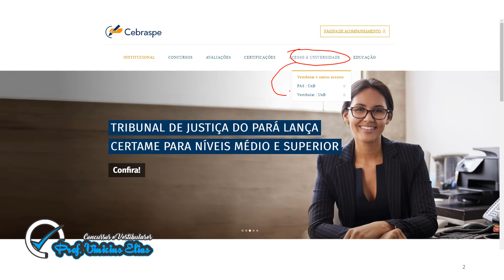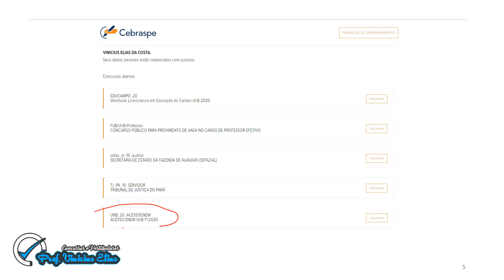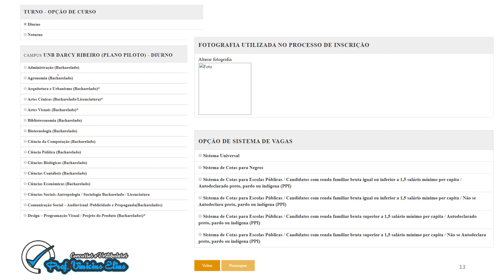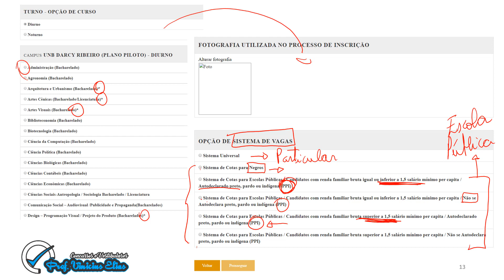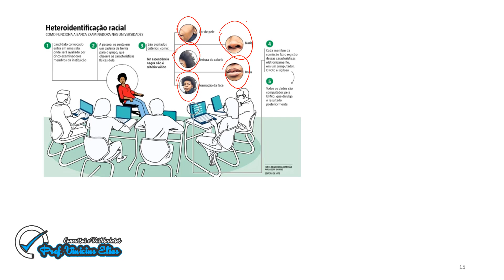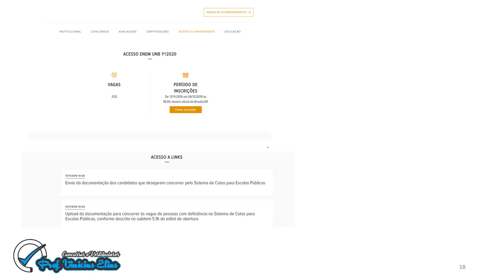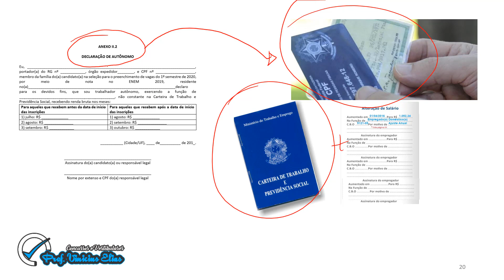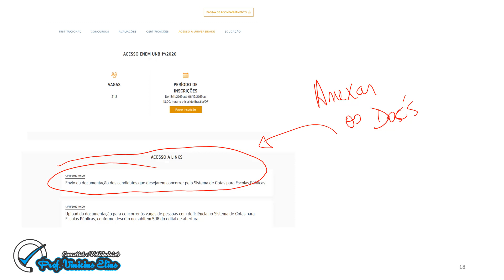Tutorial para inscrição | acesso UNB/ENEM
Check list dos anexos + documentos básicos (Alunos de escola pública)
✅ Histórico escolasr ou declaração de conclusão ou certificado de conclusão do ensino médio
✅Anexo de edital de composição dos membros da família
✅RG, CPF + comprovação de renda (carteira de trabalho ou contracheque) das pessoas que possuem renda.
✅RG, CPF +Declaração de autônomo + carteira de trabalho se for o seu caso.